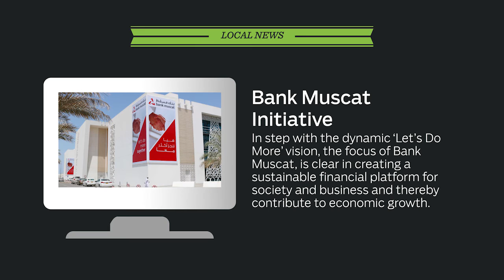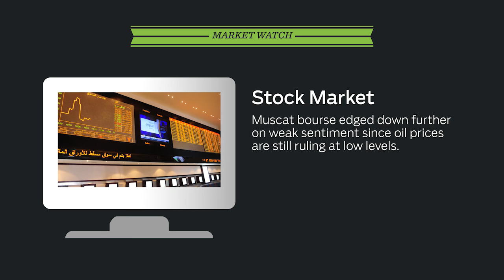Oman Shipping Company to expand fleet and more top stories